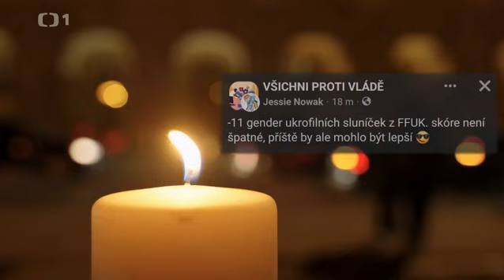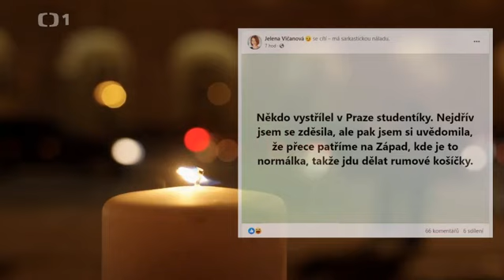Temnota našich dní